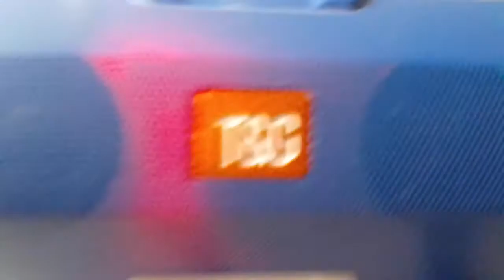speaker untuk buat video boleh dengar suara aku